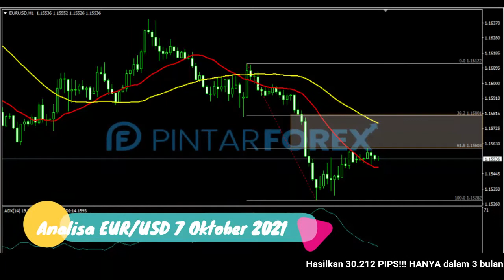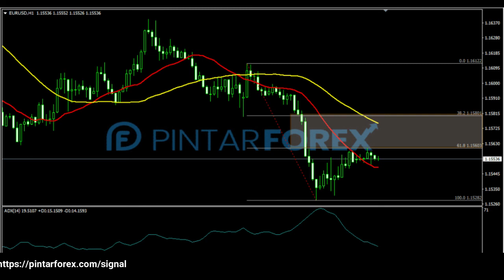🔴 LIVE: Analisa Forex Hari Ini 7 Oktober 2021 APAKAH EUR-USD AKAN TERUS TERTEKAN ?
"Analisa Forex Hari Ini 7 Oktober 2021 APAKAH EUR-USD AKAN TERUS TERTEKAN ?